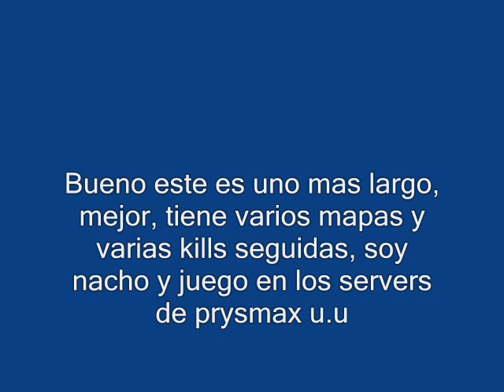Terminado corto nº9.wmv